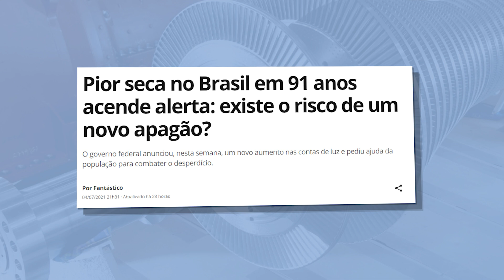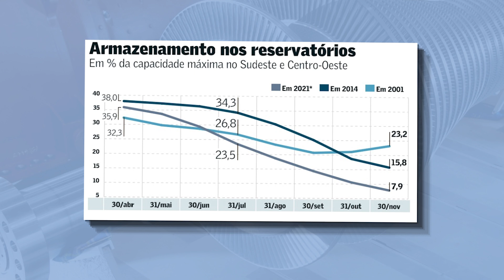USINAS DE BIOMASSA DISCUTEM COMO GERAR MAIS ENERGIA ELÉTRICA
BIOENERGIA PODE AUMENTAR FATIA NA MATRIZ ENERGÉTICA BRASILEIRA

Usinas de cana-de-açúcar discutem como gerar mais energia diante de crise hídrica
Você já está sabendo de estamos próximos de uma crise hídrica.

Diante disso, donos de usinas de cana-de-açúcar, que tem disponível uma oferta de eletricidade de biomassa que sai por menos da metade do custo de muitas térmicas acionadas emergencialmente hoje, junto com representantes do setor, têm conversado com o governo federal sobre eventuais medidas que poderiam apoiar um aumento na geração de energia elétrica em suas instalações, com uma oferta de eletricidade de biomassa.

Segundo representantes do setor, o movimento permitiria uma importante ajuda ao país, equivalente à geração de uma hidrelétrica de médio porte, mas há algumas questões regulatórias que precisam ser resolvidas.

Alguns gerentes de usinas, disseram já ter recebido do Ministério de Minas e Energia pedido de estudos sobre como o setor poderia contribuir com o sistema diante de preocupações geradas pela redução no nível dos reservatórios das hidrelétricas, principal fonte de energia do Brasil.

O Ministério de Minas e Energia fez então um levantamento em parceria com a Associação da Indústria de Cogeração de Energia a COGEN, segundo o qual centrais de geração movidas a biomassa principalmente de bagaço de cana poderiam gerar cerca de 1.2 gigawatts-hora (GWh) adicionais em energia entre julho e dezembro de 2021.

O volume poderia ser mais que o dobro em 2022, com cerca de 3.5 GWh, uma vez que os empresários do ramo contariam com mais tempo para se preparar para a geração extra na próxima safra. E nesse ponto, poderia rechear a carteira de pedidos de todas as empresas ligadas ao setor de cogeração de energia, como por exemplo os fabricantes de turbinas a vapor. Será?

Essa geração de energia é algo estrutural e, portanto, necessita de planejamento. É possível fazer a gestão da biomassa, por exemplo usando mais bagaço e palha, comprando bagaço e palha de outras usinas, cavaco de madeira, casca de arroz….

A Cogen, diz que o montante de energia a mais que poderia ser exportado por usinas de açúcar para a rede elétrica, representaria em 2021 algo como a produção de uma hidrelétrica de médio porte, com cerca de 400 megawatts em capacidade, o equivalente a uma usina hidrelétrica do porte de Três Marias em MG, e praticamente o dobro disso em 2022.

Essa produção poderia vir de usinas de 21 diferentes empresas, mas dependeria de alguma medida do governo para permitir a compra da energia para o sistema nacional.

Empresários do setor de açúcar e etanol têm afirmado há anos que poderiam aumentar a produção de energia para a rede caso tivessem incentivos financeiros para isso, uma vez que precisariam comprar mais biomassa para alimentar as caldeiras e turbinas.

Pelas regras do setor, as usinas têm a opção de vender essa energia adicional no chamado mercado de curto prazo, ou spot.

Mas o processamento de pagamentos e recebimentos entre empresas pelas operações no mercado de curto prazo tem sido travado nos últimos anos por uma disputa judicial na Câmara de Comercialização de Energia Elétrica, responsável pela liquidação financeira das transações.

A Cogen, sugeriu que o governo poderia editar uma portaria para autorizar a compra dessa energia por meio de algum tipo de leilão emergencial.

Para se ter uma noção da viabilidade econômica da bioenergia, as usinas de cana, concentradas no centro-sul, poderiam entregar energia entre 300 e 400 reais por megawatt-hora, enquanto hoje há usinas térmicas com custo superior a mil reais por MWh.

Essa energia fica perto do centro de carga e permitiria guardar água nos reservatórios.

Essa oferta extra poderia ser ainda mais expressiva, se não fosse o efeito da própria seca também sobre os canaviais.

Com menor disponibilidade de cana, as usinas estão com dificuldades para comprar bagaço para gerar mais energia, o que deve fazer com que boa parte dos empresários busque negociar a aquisição de cavacos de madeira para suas caldeiras se o governo sinalizar com uma medida nesse sentido.

A expectativa é de que a redução no uso dos reservatórios abra espaço para aumentar, ainda mais, a geração termelétrica e de outras fontes, em prol da segurança energética em todo o país.